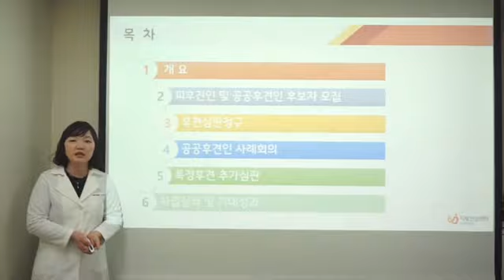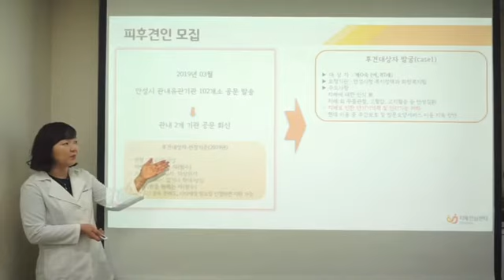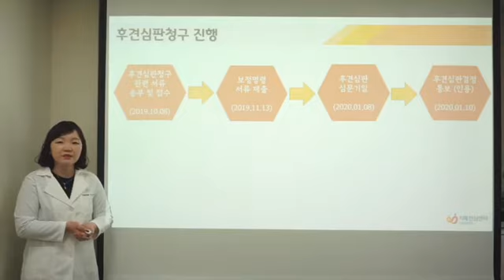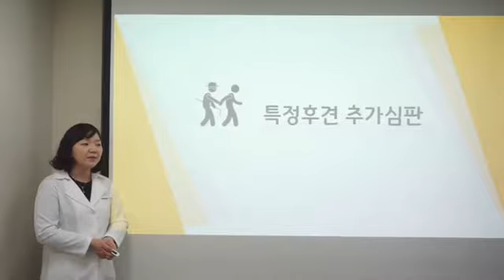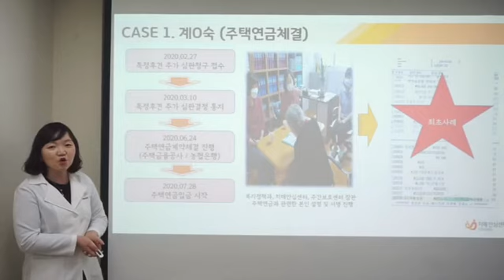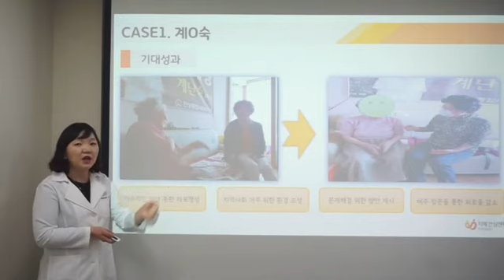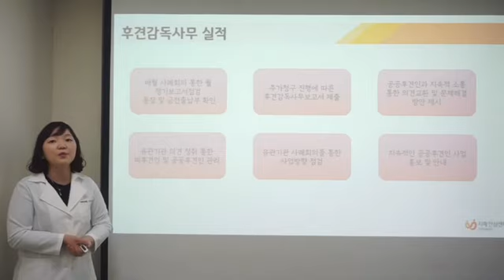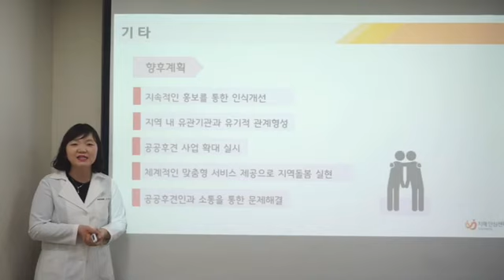안성시 치매안심센터 「치매공공후견사업」 지원 사례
경기 안성시 치매안심센터는 의사결정의 어려움을 겪는 치매환자의 존엄성을 보장하기 위해 성년후견제도를 이용할 수 있도록 지원하였습니다.
특히나 주택연금 사무수행을 시도한 최초의 사례를 포함하여, 지속적인 사례회의와 모니터링을 통해 공공후견사업을 활발히 수행하고 있습니다.